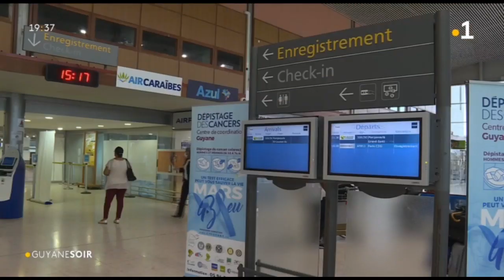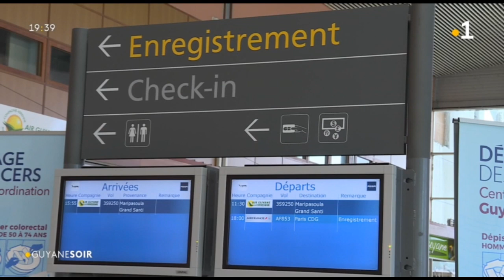La position stratégique de l'aéroport Félix Eboué pour le transport du frêt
La position stratégique de l'aéroport Félix Eboué pour le frêt alors que le transport de passagers vers les Antilles est quasi inexistant